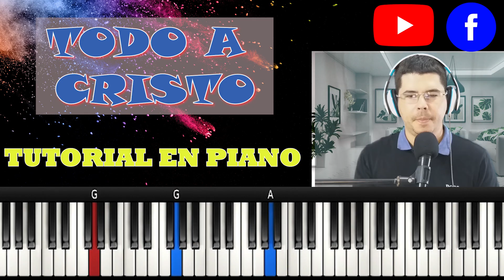YO ME RINDO A EL - TUTORIAL PIANO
👉Este es mi Contacto personal WhatsApp te doy toda la Información que necesitas. Total Garantía !!!